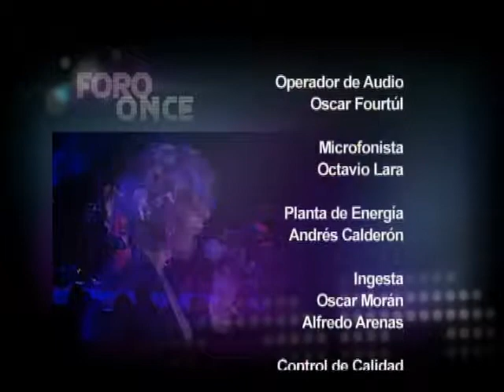Sole Gimenez - Aguas de marzo (Lunario México 2011)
Presentación de Sole Giménez el 9 de marzo de 2011 en el Lunario del Auditorio Nacional de México.
"Aguas de marzo" se incluye en el álbum "Dos gardenias" (2009), es una canción compuesta por Tom Jobim. La adaptación al español corrió a cargo de Sole Giménez.
Músicos: Iván Melón Lewis (piano), Natxo Tamarit (guitarra), Luis Llario (contrabajo) y Francisco Blanco "Latino" (saxofón y flauta).